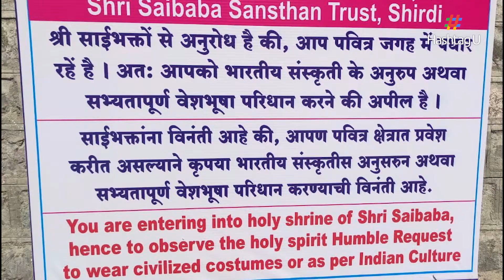Inside Story : Social Activist Trupti Desai barred from entering Shirdi till December 11 | HashtagU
Social activist Trupti Desai has been barred from entering Maharashtra's temple town of Shirdi till December 11 after she threatened to remove boards put up by shrine officials asking devotees to dress in a "civilised" manner, an official said on Tuesday. Citing the law and order situation, sub-divisional magistrate (Shirdi area) Govind Shinde has issued a notice to Desai, asking her not to enter Shirdi, in adjoining Ahmednagar district, from December 8 midnight to December 11 midnight.